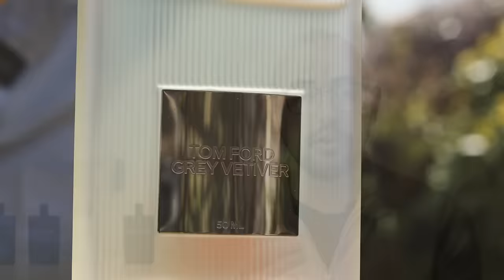The Next 10 Fragrances You Need To Buy. (Roasting Collections) | Men's Cologne/Perfume Review 2024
Click To Be Notified Of When Our Own Brand's Next Release Is Available For Pre Order (5 days only and 400 bottles maximum)

Thank you to everyone who submitted their collections! Do you think I maintained 'good vibes' in this video?

FRAGRANCES FEATURED

Valentino Uomo Born In Roma Intense
Rasasi Hawas

Tom Ford TF Grey Vetiver Eau De Parfum EDP
Dior Homme Intense DHI

Chanel Allure Homme Sport
Carolina Herrera CH 212 Men NYC

Mancera Cedrat Boise
Maison Margiela MM Jazz Club